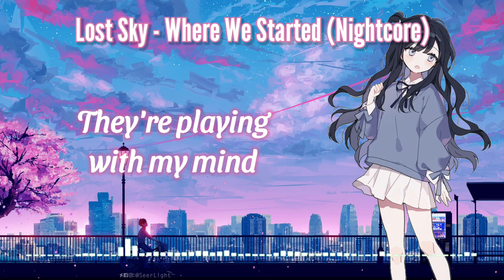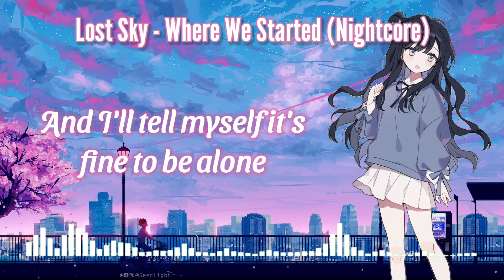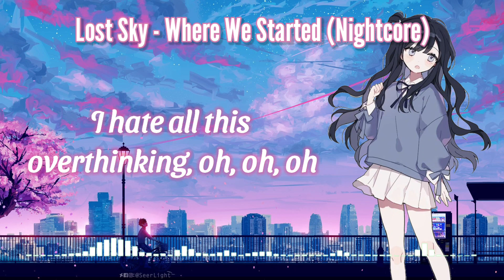Lost Sky - Where We Started (feat. Jex) Nightcore • By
[NCS]